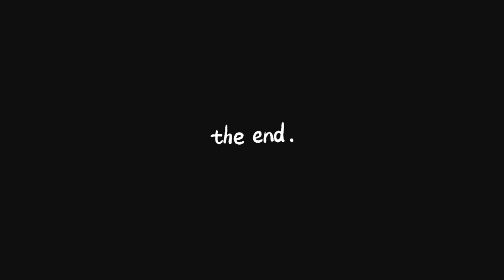✅como hacer REPISA para COCINA Muy FÁCIL|PASO a PASO con POCAS HERRAMIENTAS!!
Hola amigas!!!
en este video les enseño a crear una pequeña repisa para su cocina sin gastar mucho y con pocas herramientas, espero se animen a recrear la suya, gracias por llegar al final del video antes de irse por favor

☆MUCHOS LIKES 💌
☆COMENTAR💖
☆COMPARTIR💗

TAMBIEN TE INVITO A MI 3er. CANAL 🤎

TE COMPARTO ALGUNOS VIDEOS MÁS QUE PODRIAN GUSTARTE